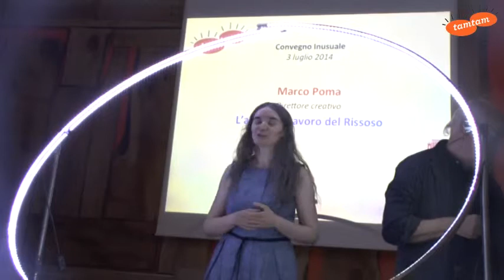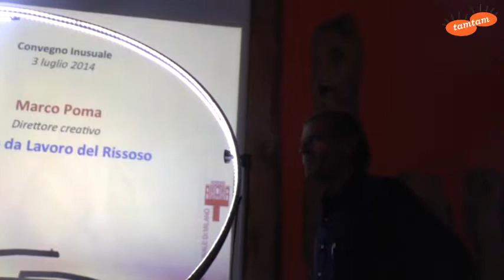L'Abito da Lavoro del Rissoso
Marco Poma, Direttore creativo, interviene con Elettra Gorni, Johnny Dell'Orto e Lorella Pozzi al Convegno Inusuale della mostra Abiti dal Lavoro di Tam Tam - 3 luglio 2014, teatro Agorà Triennale di Milano.